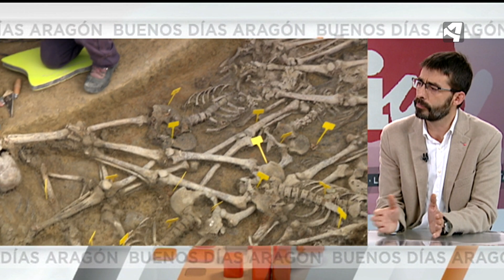Entrevista a Álvaro Sanz (IU Aragón)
El Coordinador general de @iu_aragon ha visitado el plató de BDAragón.